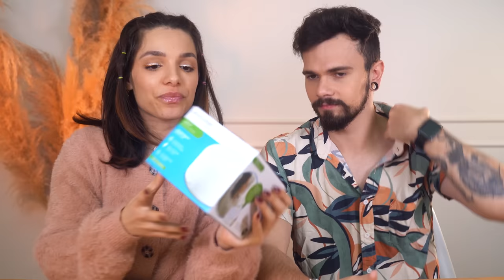ABRINDO e TESTANDO o MAIOR RECEBIDÃO DESSE CANAL!!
Capítulos
00:00 Hellow
00:33 Difusor de aromas
02:00 Kit de 6 óleos essenciais
04:22 Óleos essenciais roll-on
05:35 Massageador corporal
08:22 Velas aromáticas
10:47 Massageador para o pés

♥ Cupons
AMARO - GABEZANQUI
SHEIN - S4GABEZANQUIBR
VIZZELA - GABE15